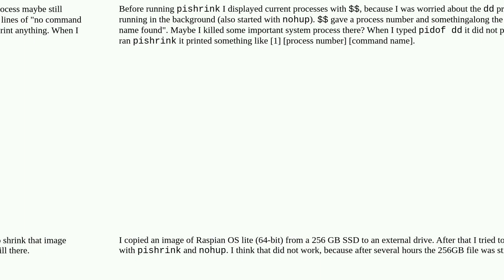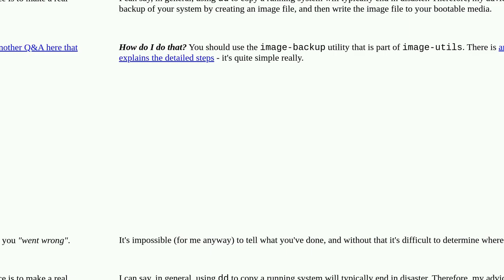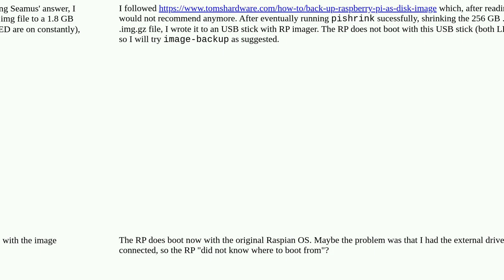Raspberrypi: RP 4 does not boot after dd and pishrink commands with nohup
RP 4 does not boot after dd and pishrink commands with nohup

A special thanks goes out to the community

  boot-issues raspbian-lite